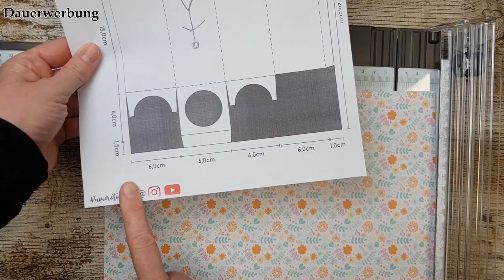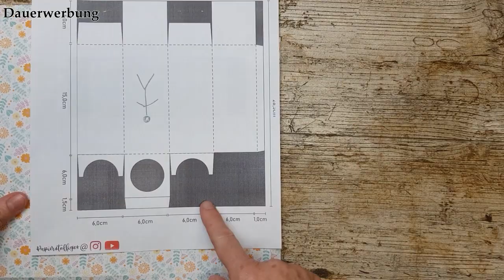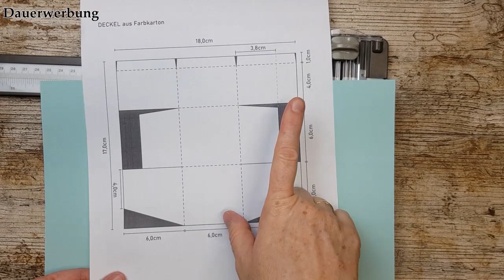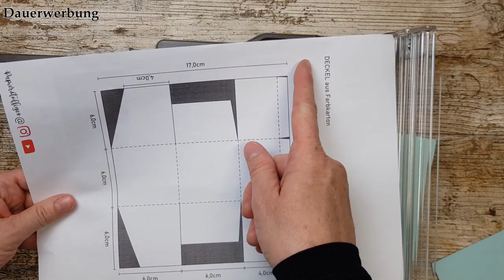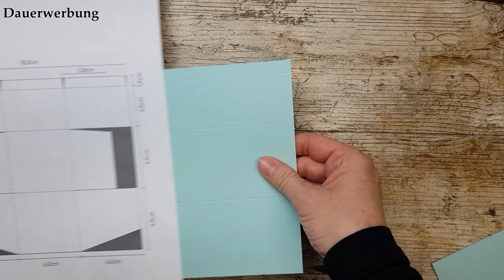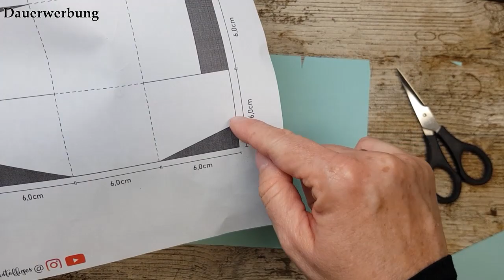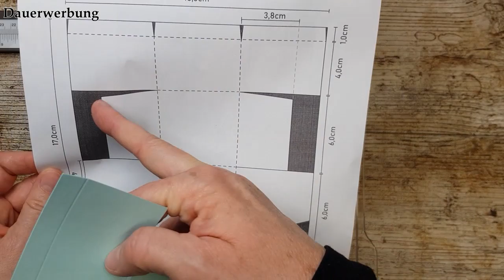Besondere Verpackung Piccolo/ kleine Sektflasche/ Flaschenverpackung basteln / tutorial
Falls Du Stampin Up Produkte bestellen möchtest, sende mir gerne eine E-Mail an:
und wähle mich als deinen Demonstrator aus. Ich würde mich sehr darüber freuen.